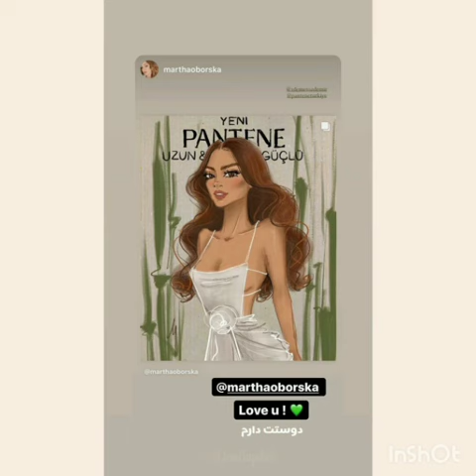Demet Özdemirin Can Yamandan Bebeyimi Var???